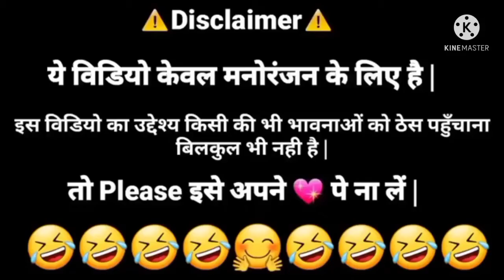Lockdown dubbing video dubbing video SunnyDeol dubbing video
👉Lockdown dubbing video dubbing video Sunny/Deol dubbing/video👈 s. _____________________________________________Dost Hamara video Hansi majak ke liye banana kripya Is Dil per Na Le Sabhi video Hollywood comedy video Salman show.